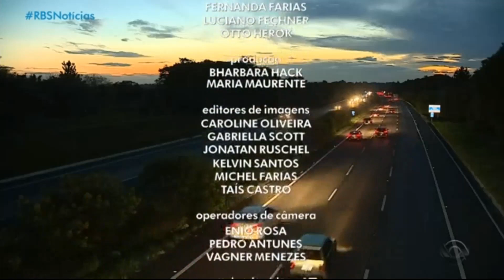FHD Encerramento do RBS Notícias 15/02/2021 RBS TV